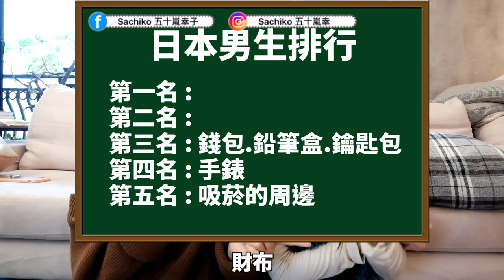台灣vs日本男生最想收到的聖誕禮物Top5！超奇特禮物你送過嗎？女生送得比男生貴會怎樣？Ft.艾琳|台湾、日本男性が欲しいクリスマスプレゼントTop5| Christmas Wishlist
跟艾琳合作的台日女生最想收到的聖誕禮物在這邊！

ーーーーーーー
🇯🇵文化推薦🇹🇼🌍